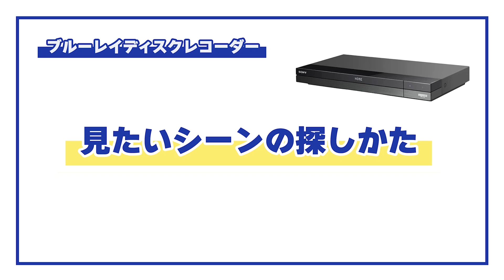「スキップ機能」ブルーレイディスクレコーダー・見たいシーンの探しかた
録画した番組を見ているときに、もう少し先のシーンが見たいことがありませんか？
そんな場合は、"15秒先に進める" スキップ機能を使うと便利です。
また "10秒戻す" 機能もありますので、先に進めすぎて少しだけ戻りたい場合や、たった今のシーンを再び見たい場合などにお使いいただけます。

シーンを一気に飛ばしてみたい場合は、チャプタースキップ機能もお試しください。